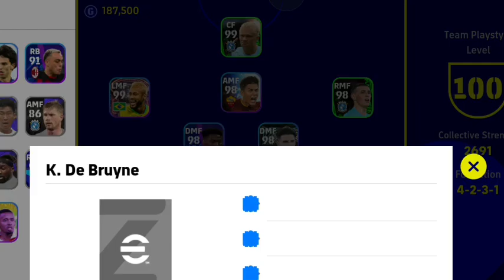How To Train 98 Rated K.De Bruyne Max Level With 99 Playstyle | Efootball 2023